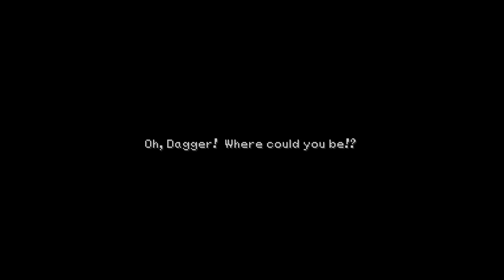Final Fantasy IX in 2023! - Part 10 - Moguri Mod is amazing!! FULL STORY PLAYTHROUGH, NO COMMENTARY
Let me know if you'd prefer commentary on this video and I'll include my mic recordings in future uploads.

Hey all, I decided it was time to go retro and play FF9, a game I haven't played in over 10 years! With the release of the Moguri Mod I have wanted to give this game a go with the updated graphics and music etc, hoping it hits me with that big nostalgia wave :)

Full disclosure, I am playing with 100% steal rate on to try keep the run moving and not get bogged down trying to steal repeatedly for high value items.  I'll also be using the 2x Speed function for completing the chocobo storyline.